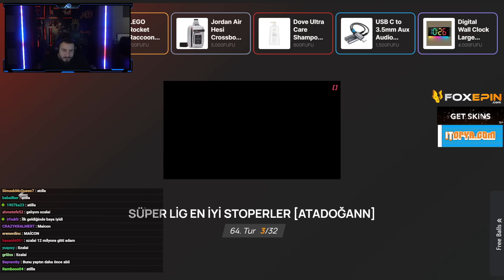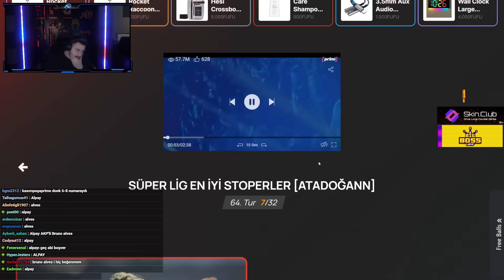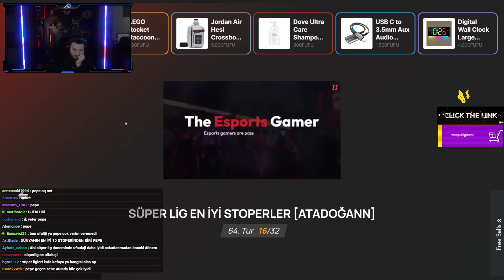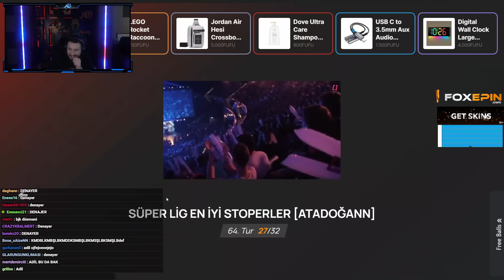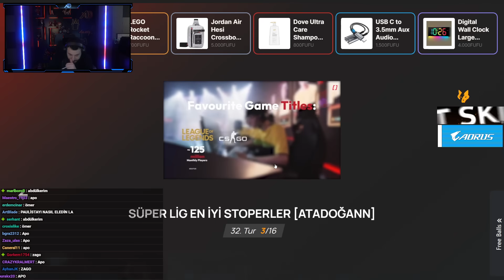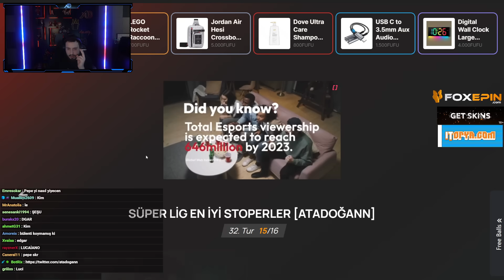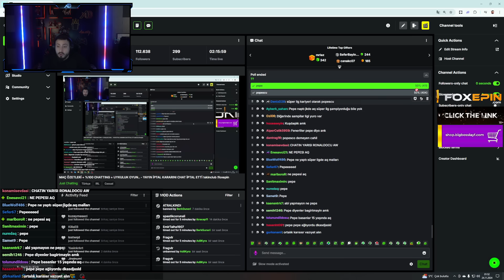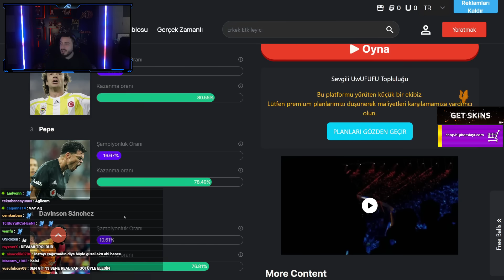ATABERK DOĞAN SÜPER LİGİN EN İYİ STOPERİNİ SEÇİYOR ( AŞIRI OBJEKTİF )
Herkese merhaba arkadaşlar ben Ataberk doğan, bu videoda süper ligin en iyi stoperini seçtik aşırı objektif  bir video oldu iyi seyirler.